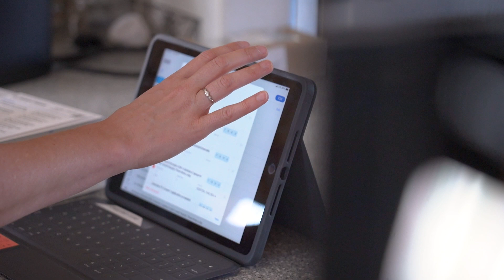CU College of Nursing: Partners with Bloom Healthcare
CU Nursing has created a partnership with Bloom Healthcare to provide a “try out” period while the advanced practice student earns their degree. COMPACT (Community Optimized Mentoring for Practice Accelerated Transitioning) started two years ago and is geared toward advanced practice nurses studying adult-gerontology.